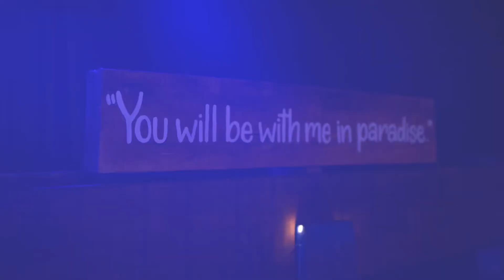EASTER SUNDAY HIGHLIGHTS | Hope City tt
Did you miss Easter at Hope City?
Then you missed out!

It was an awesome time on God’s house celebrating the death and resurrection of Jesus! 🙌🙌
Forever grateful!